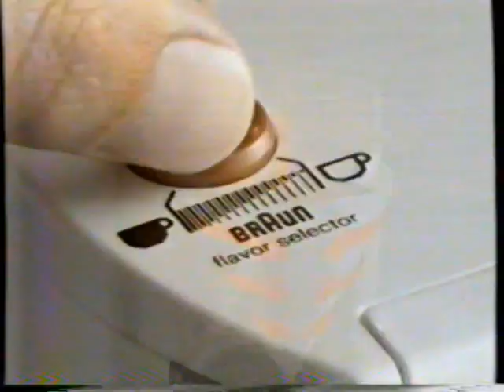1994 Braun Coffee Maker "FlavorSelect" TV Commercial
This commercial aired in February 12th 1994. It appeared during a broadcast of "The Winter Olympic Opening Ceremonies" on WJW Channel 8.